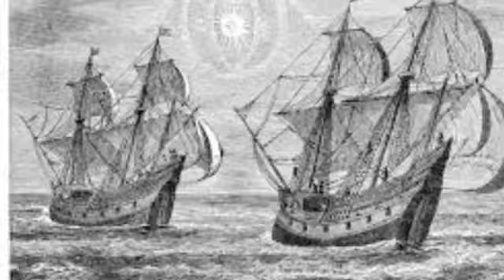The Journey Begins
Bradlee Zermeno Adrian saldivar mis Capparelli
Ferdinand Magellan's adventure around the world.